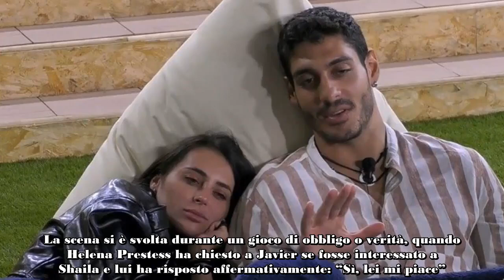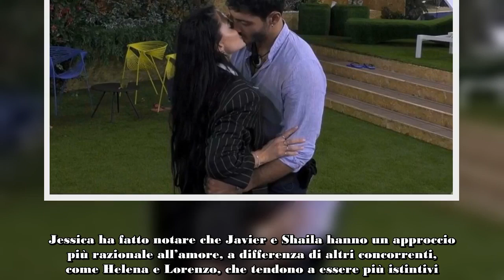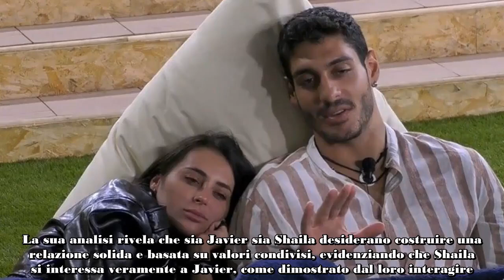Bacio tra Javier e Shaila al Grande Fratello, lui ammette di avere una infatuazione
Ieri sera al Grande Fratello, un momento tanto atteso dai fan del programma è finalmente avvenuto: il bacio tra Javier Martinez e Shaila Gatta. La scena si è svolta durante un gioco di obbligo o verità, quando Helena Prestess ha chiesto a Javier se fosse interessato a Shaila e lui ha risposto affermativamente: “Sì, lei mi piace”. Dopo questa ammissione, Javier e Shaila hanno dovuto dare prova del loro interesse con un bacio, che ha scatenato l’entusiasmo degli altri concorrenti, urlando “E vai, finalmente, era l’ora Javi, dai belli che siete”.